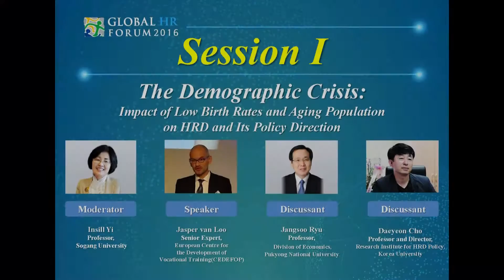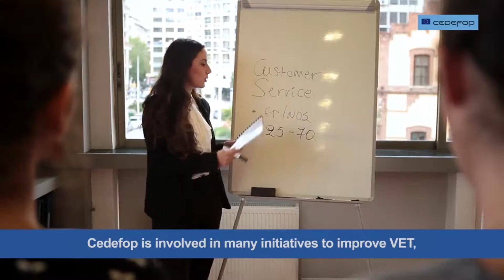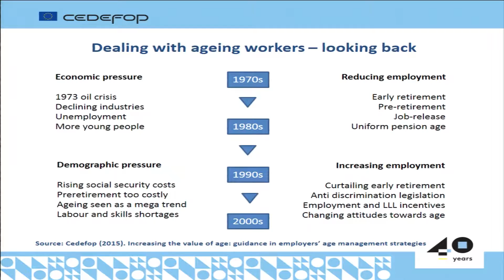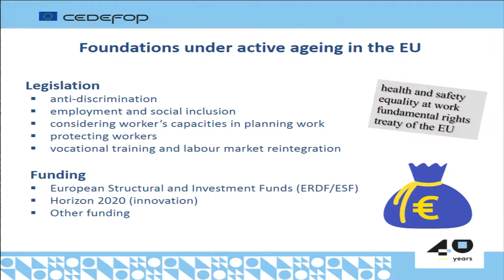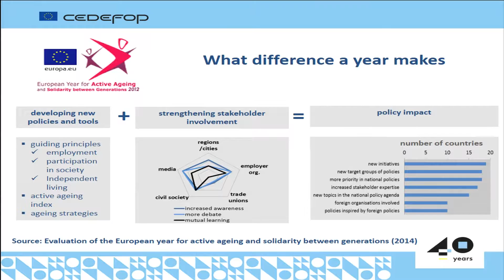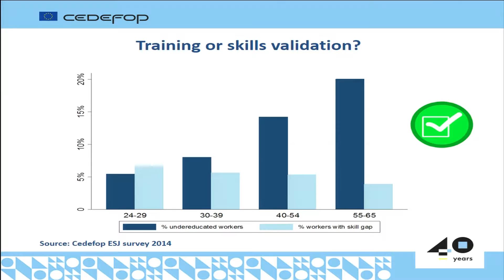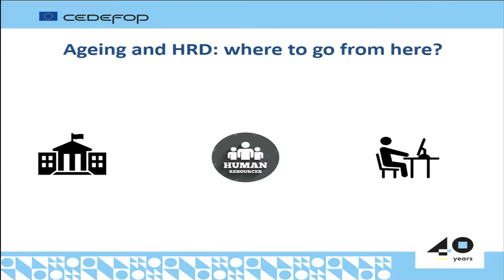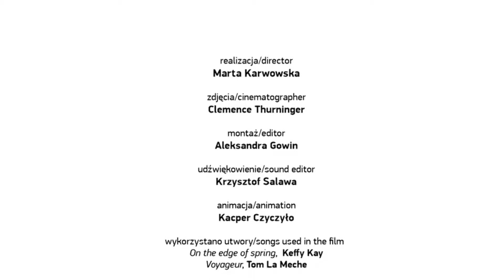Global HR Forum 2016 | A-1 | The Demographic Crisis Impact of Low Birth Rates and Aging ...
Track A. Education Reform for the Future | Track A. 미래를 여는 교육개혁

Session A-1 : The Demographic Crisis: Impact of Low Birth Rates and Aging Population on HRD and Its Policy Direction

O. Moderator
 - Insill Yi Professor, Sogang University
O. Speaker
 - Jasper van Loo Senior Expert, European Centre for the Development of Vocational Training(CEDEFOP)
O. Discussants
 - Jangsoo Ryu Professor, Division of Economics, Pukyong National University
 - Daeyeon Cho Professor and Director, Research Institute for HRD Policy, Korea University

Concerns are being raised that demographic changes - falling birth rates and an aging population - will lead to population decline, which will drive down economic growth and lead to a shortage of human resources in the field of state-of-the-art technologies, boding ill for national development. From the perspective of human resources development, in the age of low birth rates and aging population, drastic changes, such as measures to revamp education policies to allow seamless labor market transition of youth from school to work, and to expand economically active population, should be brought about to maintain national competitiveness. During this session, participants will discuss strategies for developing and managing human resources and ways to nurture future talent in the age of great demographic changes.

Session A-1 : 저출산·고령화 사회의 인재정책

O. 좌장: 이인실 서강대 경제대학원 교수
O. 발표자:
 - 야스퍼르 판로 유럽직업훈련연구센터(CEDEFOP) 선임연구위원
O. 토론자:
 - 류장수 부경대 경제학과 교수
 - 조대연 고려대 HRD 정책연구소 소장 겸 교수

저출산 고령화 사회라는 인구의 구조적 변화는 경제활동 인구 감소로 인한 잠재성장률 하락, 신기술 분야의 인적자원 부족 등을 야기시켜 국가차원의 미래 성장동력 기반이 붕괴될 것이라는 우려가 제기되고 있다. 인적자원 측면에서 저출산·고령화 시대의 국가 경쟁력 유지를 위해 청년층의 노동시장 진입 촉진과 효율성 제고를 위한 교육정책의 변화, 중장년층 경제활동 인구 확충을 위한 대책, 외국인력 활용 등 국가 HRD 분야의 영향분석과 근본적 대책 및 입체적 변화가 필요하다. 이에 따라 저출산·고령화 시대의 주요 변화에 따른 국가경쟁력 강화를 위한 인적자원 개발 및 관리 전략과 미래 인재양성 방향을 모색해 보고자 한다.